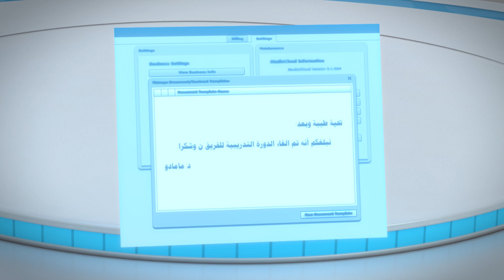الفريق نون | بدون موسيقى | الحلقة ٥ - سرقة الأمطار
انضم إلى الفريق نون في مغامرتهم المثيرة في الصحراء الأفريقية! في هذه الحلقة، يكتشف جاسر وزهرة وروبو أسرار الرياح وتلقيح السحب بمساعدة الدكتور مامادو. بينما يتعلمون كيفية تحفيز السحاب لإسقاط الأمطار، يواجهون تحديات غير متوقعة ويدخلون في مغامرات مشوقة. شاهد لتعرف كيف سيواجه الفريق المخاطر وكيف سيتعاملون مع التحديات في رحلتهم العلمية. لا تفوت هذه الحلقة المليئة بالتشويق والمعرفة!
ساعدنا في تحسين قناتنا والمحتوى الخاص بنا! إذا كان لديك اقتراح او شكوى يمكنك التواصل معنا من هنا:
الفريق نون
استكشف العجائب العلمية في القرآن الكريم مع فريق نون! مغامرات شيقة ومثيرة للأطفال والكبار، تجمع بين المتعة والمعرفة. كل حلقة تكشف عن إعجاز علمي جديد في كتاب الله، بطريقة مبسطة ومسلية. لا تفوت فرصة مشاهدة هذا المسلسل التعليمي والترفيهي الذي سيغذي فضولك ويزيد من إيمانك.
ومن أشهر أعمال الشركة: الفريق نون، أميرة الصحراء، حكايات الفوانيس، أسرار مدينة العلوم، سمارت جحا، أحب لغتي، جحا يتعلم النحو.